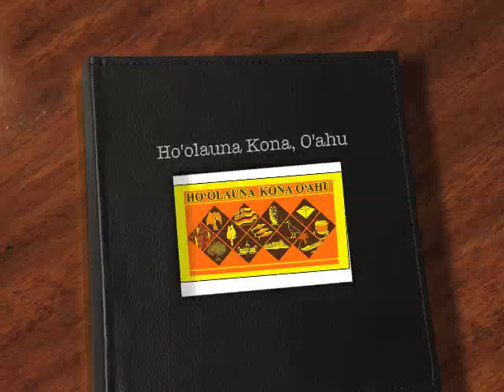Ho'olauna Kona O'ahu 2012 Week 6